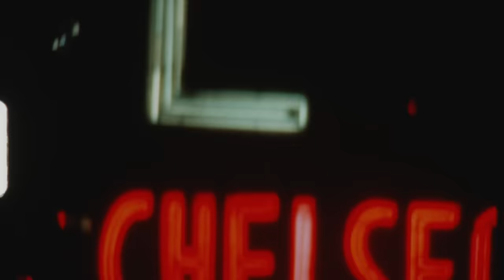Ryan Gosling Wishes He Dressed Up for Chris Stapleton - SNL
Ryan Gosling hosts Saturday Night Live on April 13, 2024, with musical guest Chris Stapleton.